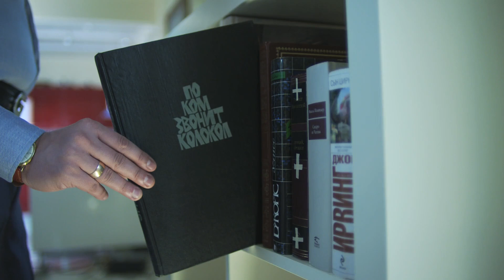"bookshelf, book, library" - Free Public Domain Video